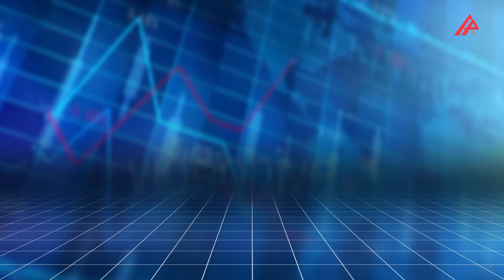Günün məzənnəsi – 04.04.2024 – APA TV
Bu günün valyuta məzənnələri açıqlanıb.

"APA-Economics"in məlumatına görə, 2024-cü il aprelin 3-də ABŞ dollarının məzənnəsi dəyişməyərək 1,7000 manat, Rusiya rublu isə 0.0184 manat təşkil edib. Türkiyə lirəsi isə 0.0529 manata kimi, Avro 1.8318 manata kimi bahalaşıb.